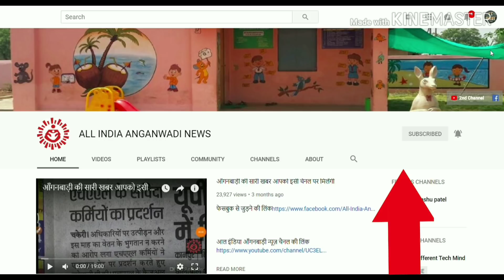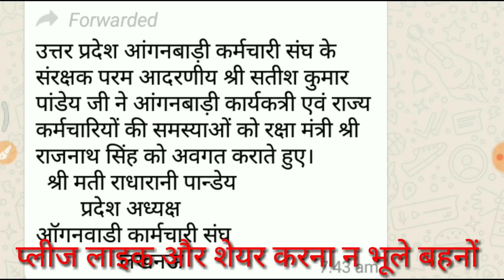बड़ी खुशखबरी आँगनबाड़ी,सहायिका,मिनी बहनों मानदेय बढ़वाने के लिए राजनाथ जी को ज्ञापन दिया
आँगनबाड़ी का मानदेय 18 हजार होना चाहिए जिसके लिए माननीय रक्षा मंत्री श्री राजनाथ सिंह जी को आँगनबाड़ी यूनियनों ने दिया ज्ञापन

ALL INDIA ANGANWADI FACEBOOK PAGE LINK
आल इंडिया आँगनबाड़ी फेसबुक पेज लिंक